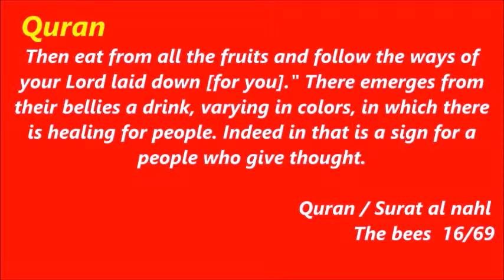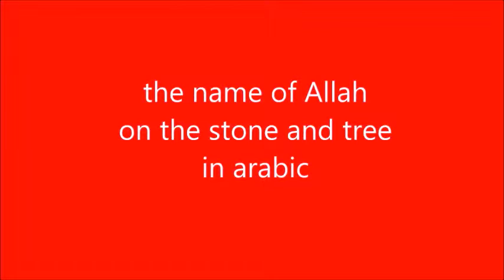2 borger fra London konverteret til islam